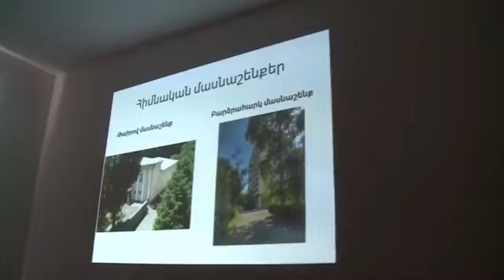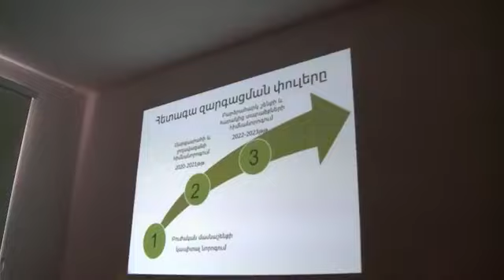Նիկոլ Փաշինյանն այցելել է «Վանաձոր Արմենիա» առողջարան